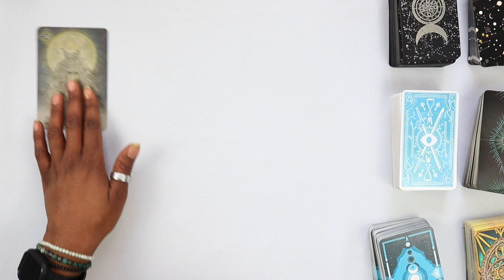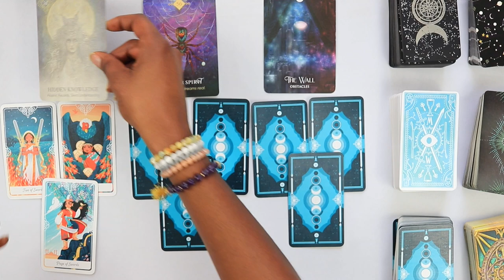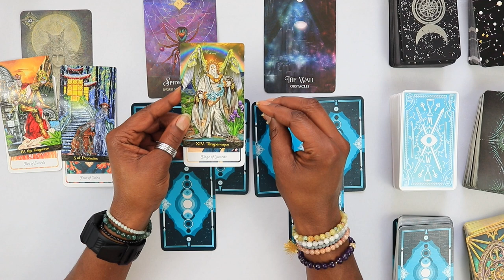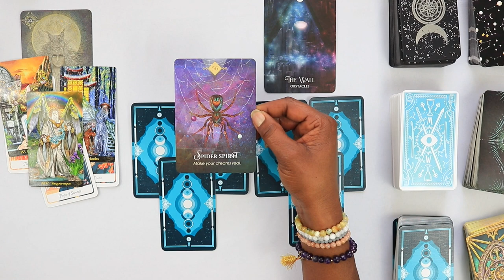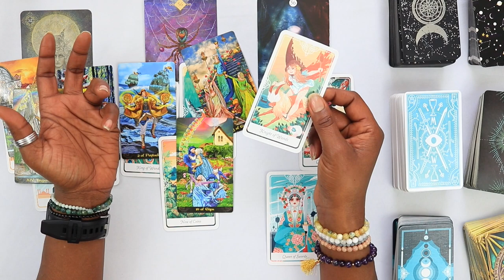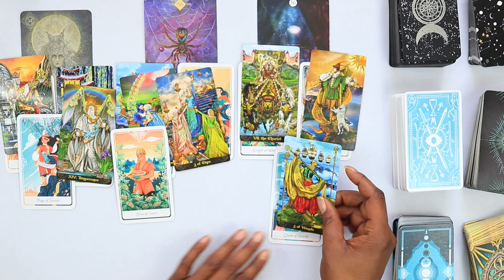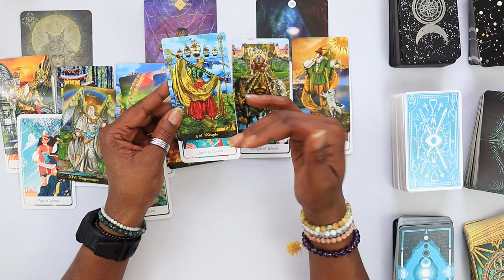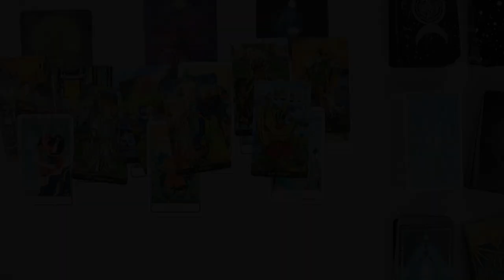WATER SIGNS ♋️ ♏️ ♓️ | STUDENTS OF THE AKASHIC RECORDS